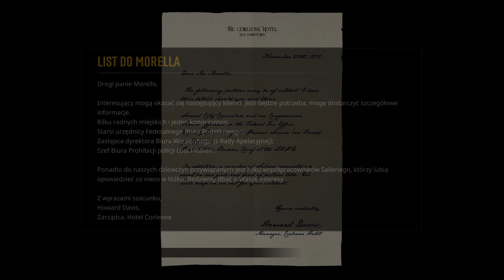Mafia - Edycja Ostateczna | Odcinek - 7 | (PC) 4K/60FPS Ultra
Mafia - Edycja Ostateczna to jedna z najlepszych historii napisanych i opowiedzianych w grach komputerowych wszechczasów. To także udany remake gry Mafia - The City of Lost Heaven, przy której swojego czasu spędziłem wiele godzin, i która głęboko zapadła mi w pamięć.

Historia taksówkarza, którzy wobec kłopotów z półświatkiem w jakie zostaje wplątany, dołącza w szeregi organizacji mafijnej, pełna jego moralnych rozterek, i niejednoznacznych monologów, urzekła swojego czasu graczy, powraca w nowej oprawie. Czy jest równie dobra jak 18 lat temu? - Sprawdźmy.

Z radością powracam do miasta Lost Heaven, a dzięki studiu Hangar 13 - do współczesnej wersji tego klasyka, aby wraz z Wami sprawdzić czy historia przedstawiona w oryginale, nie straciła na swojej wymowie i została opowiedziana w równie dobry i klimatyczny sposób.

Gramy w 4K 60 FPS, nowe odcinki, aż do ukończenia fabuły + niespodzianki.